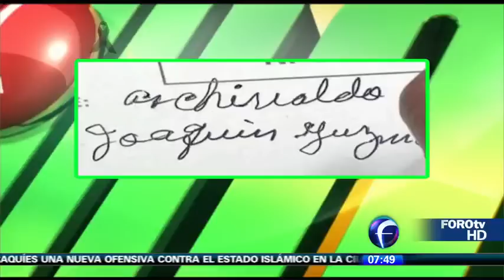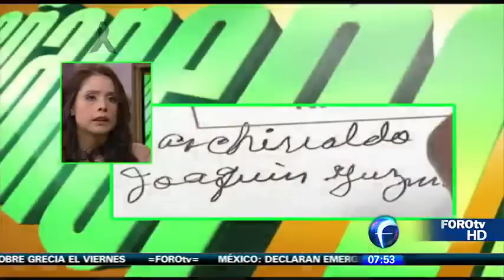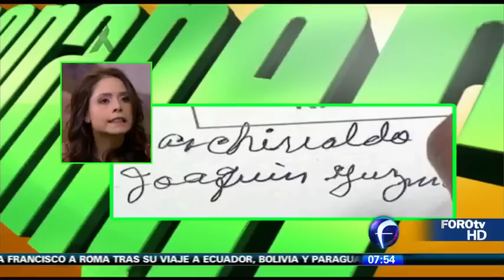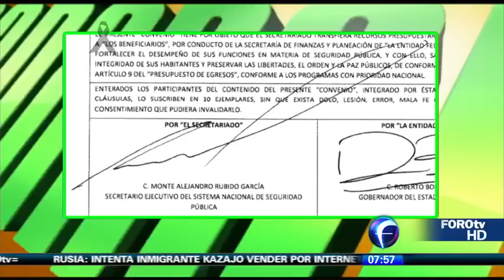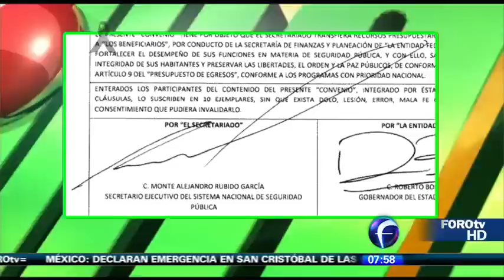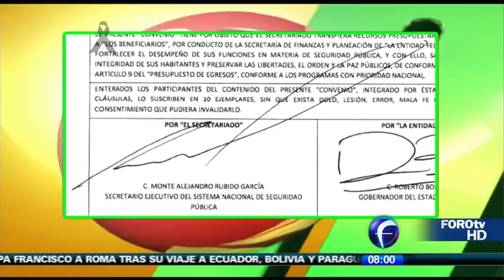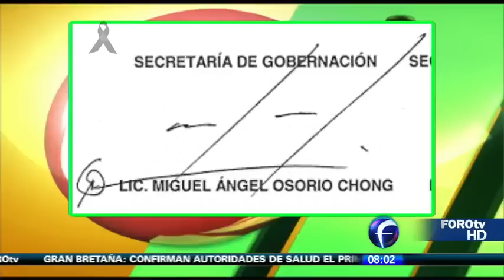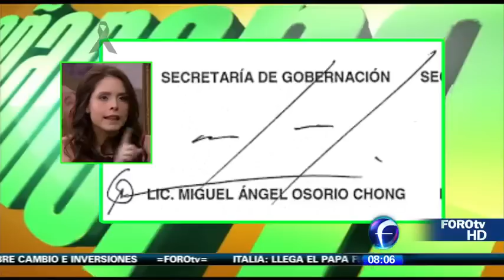13.07.2015 María Fernanda Centeno, grafóloga y colaboradora de El Mañanero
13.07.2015 María Fernanda Centeno, grafóloga y colaboradora de El Mañanero, analiza las firmas de Joaquín El Chapo Guzmán, Monte Alejandro Rubido y Miguel Ángel Osorio Chong